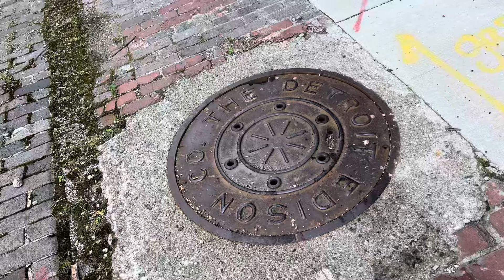1704. Well, that was a first!!!! 🤪